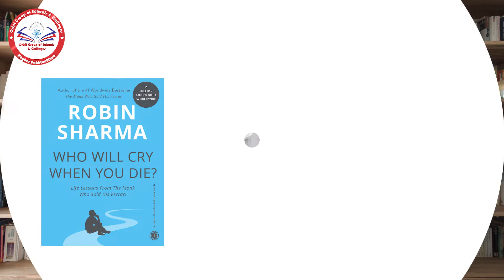Book Summary Series 2020/Season1 I Who Will Cry When You Die I Ibrahim Zafar/ 1st Year Pre-Medical/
Who Will Cry When You Die? is an amazing book that helps us see the deeper truth of life and help prioritize what is important and what is not. I strongly recommend this book to everyone, to read it, re-read it and follow the teachings in the book to see a change in your life.